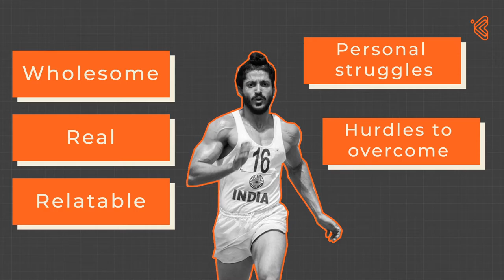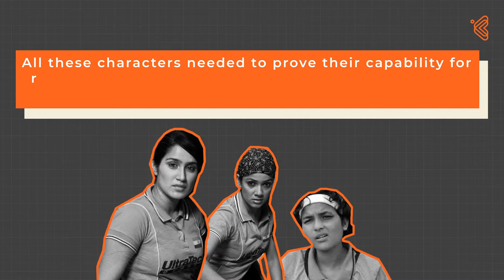The Sportswoman Vs. The Woman: How Bollywood Fails Both | National Sports Day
In the recent past, Bollywood has created numerous sports biopics with women at the center of their plots. Their portrayal, the manner in which their journeys are projected, their struggles, challenges, and their general character arcs, however, are heavily dependent on the social and cultural impositions that surround sportswomen. Or women in general.

Strong female characters are pressured to take the hit for all women they represent. So this National Sports Day, watch this video as @kritikshaa and producer @daksh.kohli explore the challenges that sportswomen characters face in mainstream Bollywood and where this pressure actually stems from.

Kool Kanya is a digital platform and career community for women